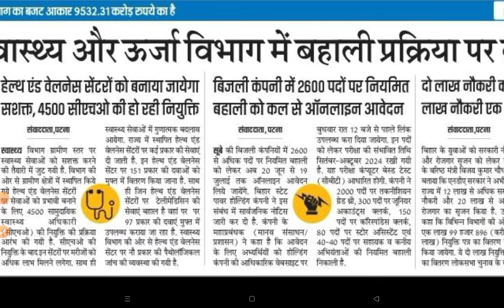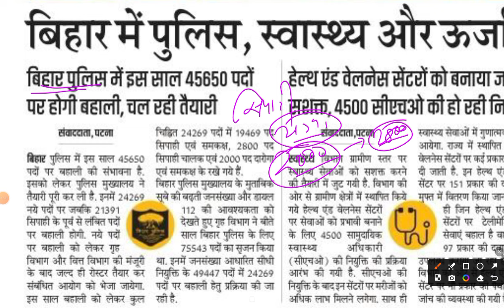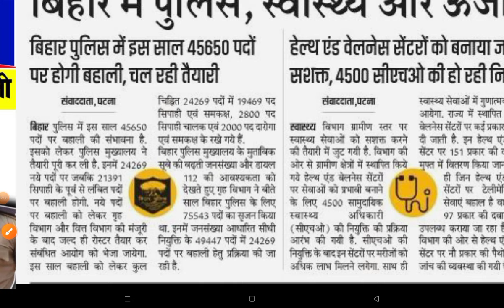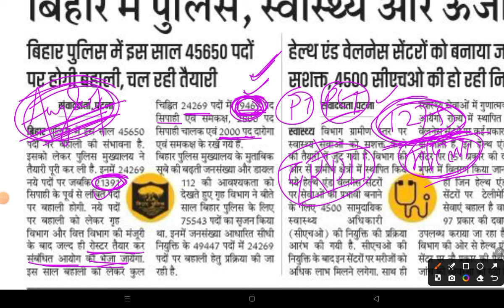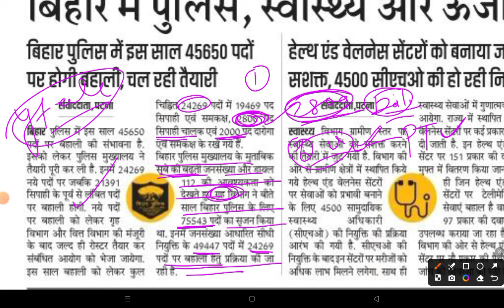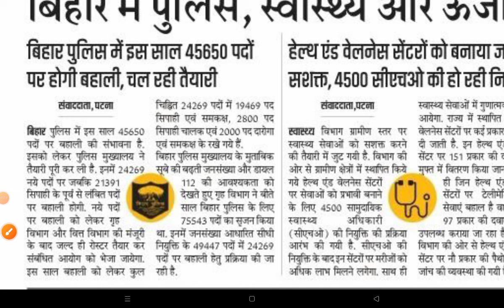Bihar New Vacancy 2024 || Bihar Police Upcoming Vacancy 2024-25|| 45,650 पदों पर बम्पर भर्ती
🚨Bihar Police New Vacancy 2024 || Bihar Police Upcoming Vacancy 2024-25|| 45,650 पदों पर बम्पर भर्ती

Note: About
बिहार दारोगा नई भर्ती नियमवाली 2024 | Bihar Daroga New Vacancy | SYLLABUS, Exam Pattern मे बदलाव

1. My Second Youtube Channel : YT Education
6.  Quiz Group YT Education

2.
4. Bihar Jobs Update 2020-23
5. Latest Job Update upcoming 2022-23